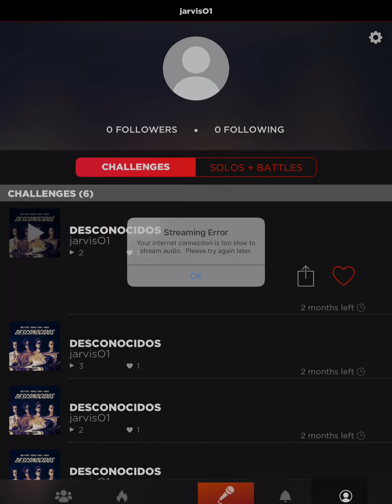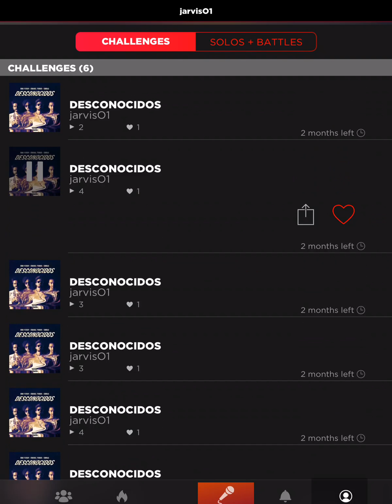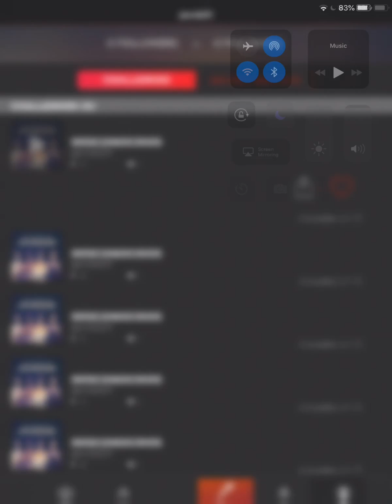Despacito dorito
A basenji is a Rate african Doug and you cant See them much anymore